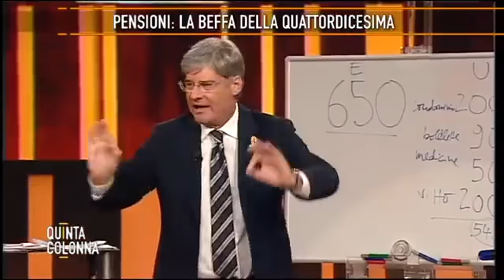Morani (PD) invita gli anziani a ipotecare la casa